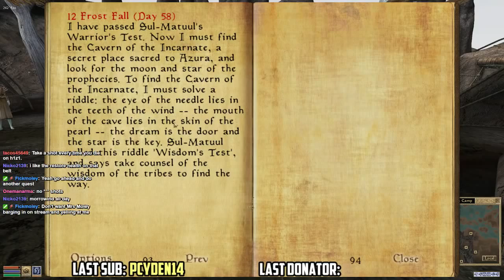The Morrowind Lounge Ep. 14